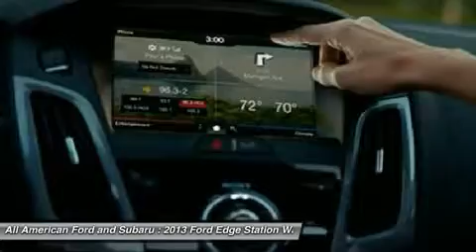2013 FORD EDGE Old Bridge, NJ 133219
2013 FORD EDGE Old Bridge, NJ
Stock# 133219